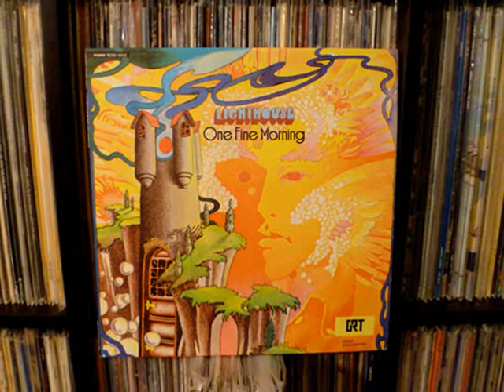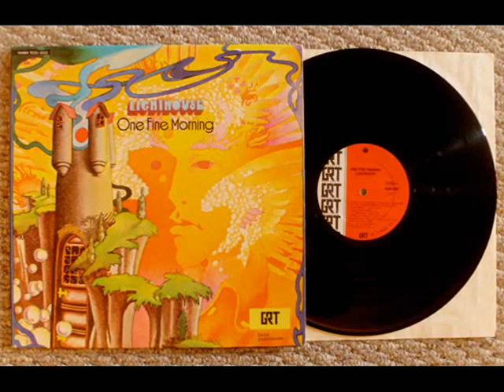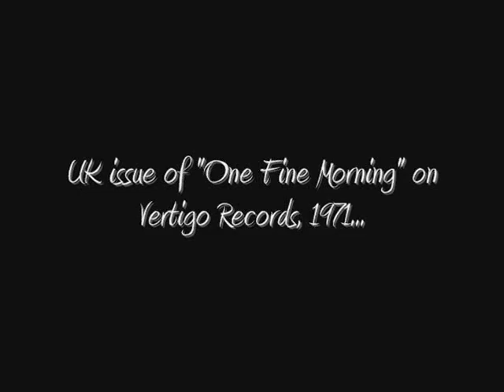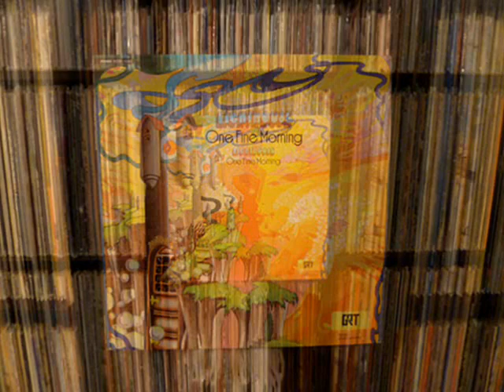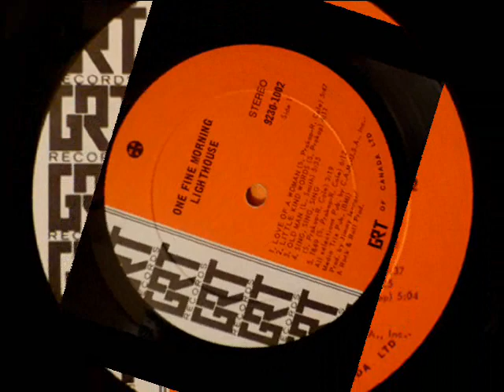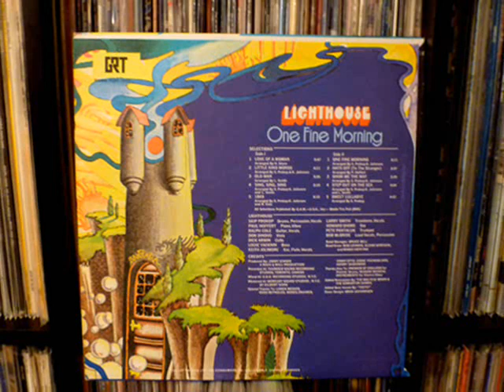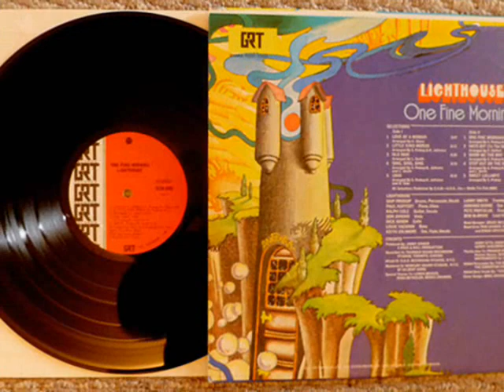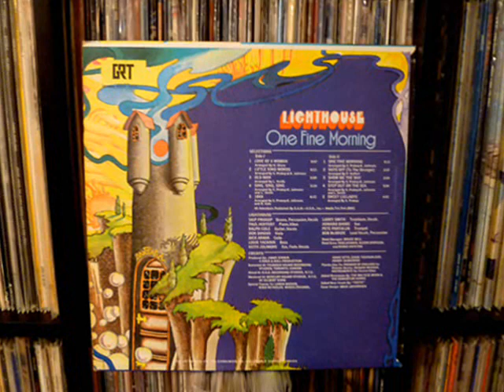Lighthouse - Love Of A Woman / One Fine Morning (Vinyl)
This video is meant for the purpose of entertainment only.

Images within this video are taken from various photos & scans of my original Canadian vinyl pressing of Lighthouse "One Fine Morning" (1971) on GRT Records 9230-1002, and my US pressing on Evolution Records ST-93843. Also, a few pictures of the band obtained from the internet, and a couple scans from my compilation CD inner booklet "The Best Of Lighthouse - Sunny Days Again" Denon Records.

The audio transfer was done with an Oracle Delphi MKIII turntable, an SME45 tone arm, and a Vanden Hull MC-10 MC cartridge. Though I suppose after digital transfer to mp3, compression etc...all this is irrelevant.

One of Canada's most original pop groups ever, Lighthouse was formed in Toronto early in 1969 when drummer Skip Prokop (ex of The Paupers, Janis Joplin, Al Kooper and Carlos Santana) had a vision of incorporating horns and strings with modern rock, sort of a heavy-hitting 'big band' sound. After a chance meeting in New York with Paul Hoffert, they began writing the original material which Paul orchestrated, already an established sessions-man. They brought into the fold Ralph Cole, who was actually trained in more classical stylings and relatively new to rock and roll. Originally a native of Kalamazoo, Michigan, Cole and his band Thyme had actually performed on many bills with The Paupers during the latter half of the decade.

Worth mentioning, is the fact that Howard Shore was a member of this band long before composing the soundtracks for such motion pictures as 'Lord Of The Rings - Fellowship', 'Gangs Of New York', 'The Aviator', and the upcoming 'The Hobbit', to name just a few.